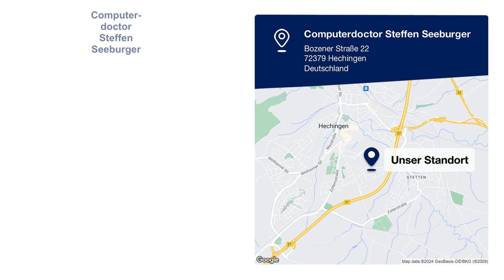Computerdoctor Steffen Seeburger | Computergeschäft in Hechingen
Computerdoctor Steffen Seeburger
Bozener Straße 22
72379 Hechingen